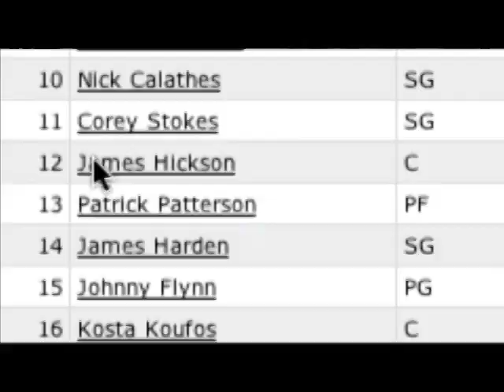Kevin Love in GUNNIN' For That #1 Spot - First Look - Oscilloscope Laboratories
Adam Yauch (Beastie Boys) directs Gunnin' For That #1 Spot, starring Pac 10 Player of the Year Kevin Love, Michael Beasley, Jerryd Bayless, Donte Greene, Kyle Singler, Brandon Jennings, Tyreke Evans, and Lance Stephenson